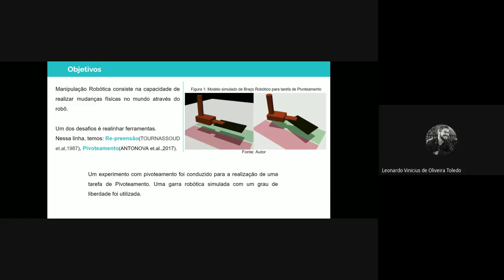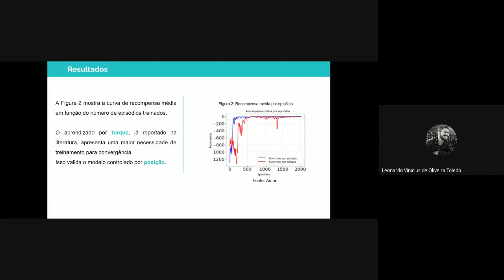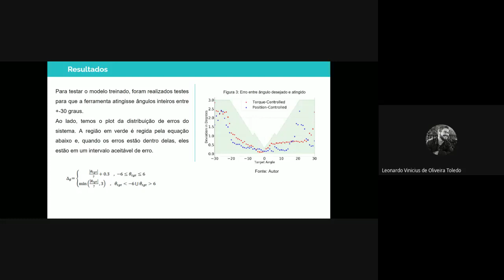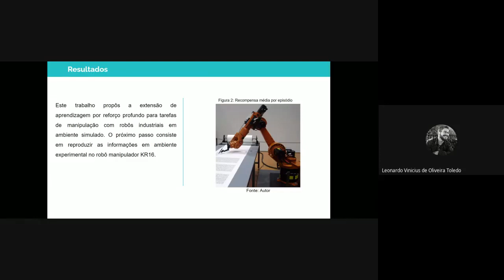Aprendizagem profunda por reforço para tarefas de manipulação em robôs industriais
28º Simpósio Internacional de Iniciação Científica e Tecnológica da USP
34º Congresso de Iniciação Científica e Tecnológica em Engenharia

Leonardo Vinicius de Oliveira Toledo, Gustavo José Giardini Lahr, Glauco Augusto de Paula Caurin